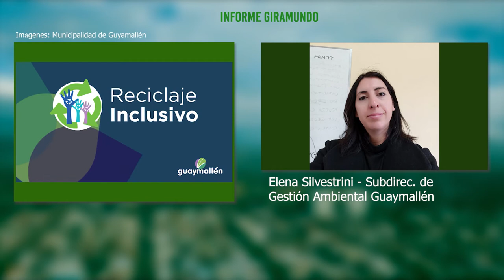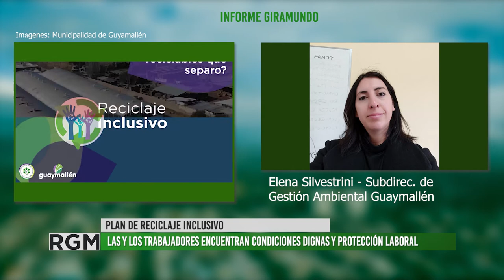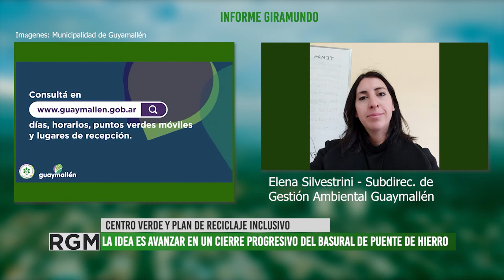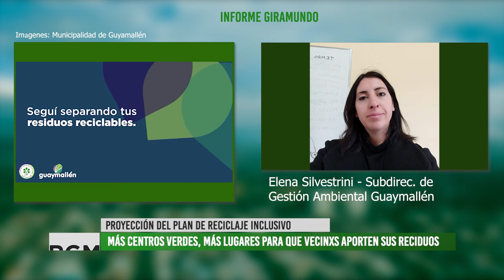Reconocen a recuperadoras y recuperadores urbanos de Guaymallén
En el marco del Plan de Reciclaje Inclusivo, de la Municipalidad de Guaymeallén, se otorgó un reconocimiento a recuperadoras y recuperadores urbanos que trabajan con residuos en el departamento y realizan un aporte fundamental al medio ambiente.
Conversamos con Elena Silvestrini, Subdirectora de Gestión Ambiental de la Municipalidad de Guaymallén, quien nos brinda detalles de este plan y de quienes trabajan en el espacio del Centro Verde.